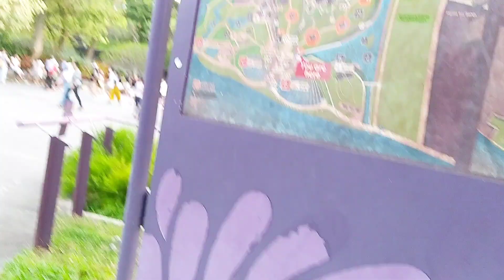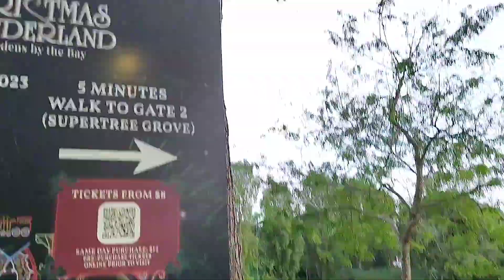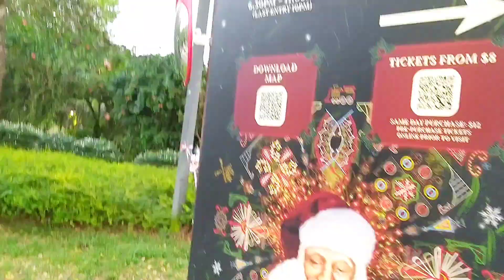CYCLING AT MARINA BAY, GARDENS BY THE BAY, BAY WEST